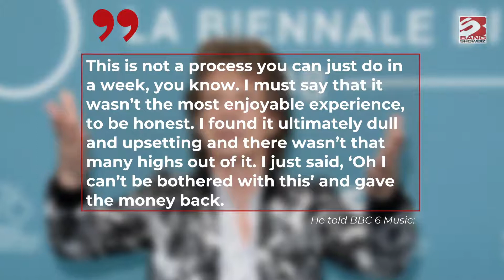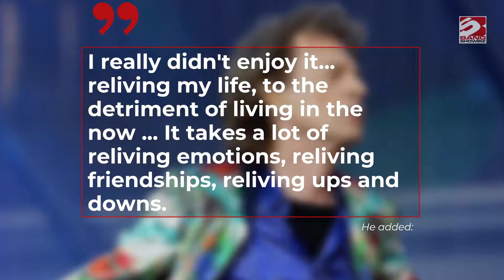Sir Mick Jagger 'couldn't be bothered' to write memoir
The Rolling Stones frontman had signed a deal to write his life story but found it a "dull and upsetting" experience, so gave back the advance he'd received from publishers.